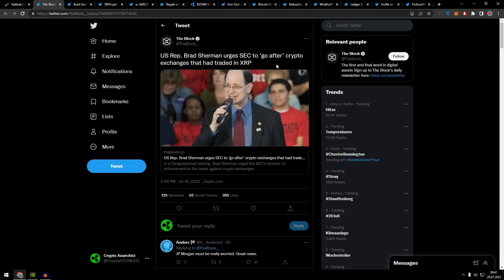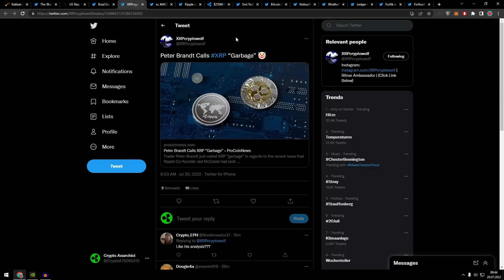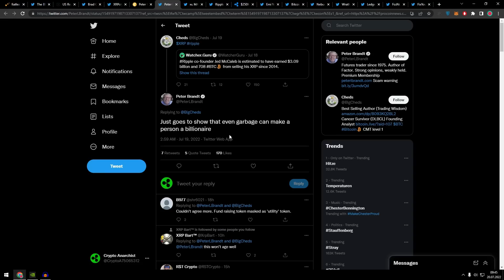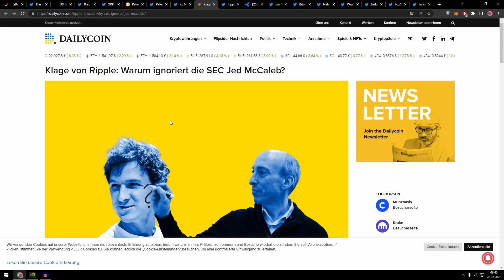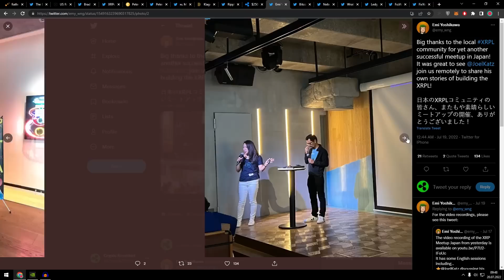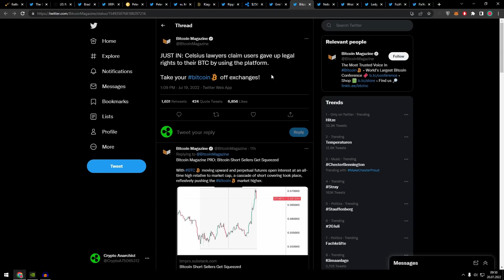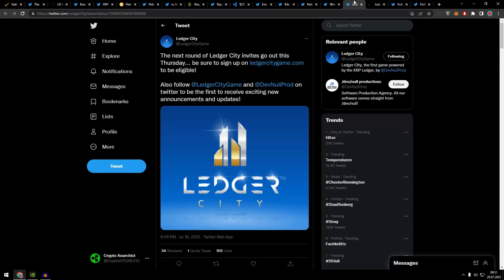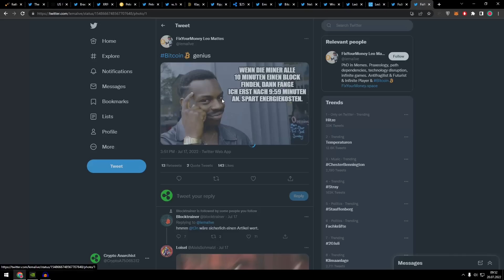Ripple XRP - POLITIK BESTÄTIGT XRP IST SECURITY !?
Bitte ignorieren:
xrp
ripple
xrp news
ripple news
xrp ripple
ripple xrp
xrp price
xrp chart
xrp moon
crypto eri
the bearable bull
crypto news
crypto
cryptocurrency
xrp green
green economy
forexsignals
success
coinbase
bitcoinprice
forexlifestyle
stocks
blockchaintechnology
stockmarket
motivation
hodl
altcoin
trade
cryptoworld
financialfreedom
cryptomining
daytrader
makemoney
Xrp deutsch
crypto
Bildung
cryptocurrency
xrp green
green economy
forexsignals
success
coinbase
bitcoinprice
forexlifestyle
stocks
blockchaintechnology
stockmarket
motivation
hodl
altcoin
trade
cryptoworld
financialfreedom
cryptomining
Bildung
daytrader
make money
Bildung
Krypto
Crypto Anarchist
Deutsch
Krypto deutsch
Ripple deutsch
xrp news deutsch
millonär
Kryptowährung
xrp
ripple
crypto
cryptocurrency
xrp green green economy forexsignals
success
coinbase
bitcoinprice
forexlifestyle
stocks
blockchaintechnology
stockmarket
motivation
hodl
altcoin
trade
cryptoworld
financialfreedom
cryptomining
daytrader
makemoney
crypto
cryptocurrency
xrp green
green economy
forexsignals
success
coinbase
bitcoinprice
forexlifestyle
stocks
blockchaintechnology
stockmarket
motivation
hodl
altcoin
trade
cryptoworld
financialfreedom
cryptomining
daytrader
makemoney
crypto
cryptocurrency
xrp green
green economy
forexsignals
success
coinbase
bitcoinprice
forexlifestyle
stocks
blockchaintechnology
stockmarket
motivation
hodl
altcoin
trade
cryptoworld
financialfreedom
xrp news
ripple news
xrp ripple
ripple xrp
xrp price
xrp chart
xrp moon
crypto eri
the bearable bull
crypto news
crypto
cryptocurrency
xrp green
green economy
forexsignals
success
coinbase
bitcoinprice
forexlifestyle
stocks
blockchaintechnology
stockmarket
motivation
hodl
altcoin
trade
cryptoworld
financialfreedom
cryptomining
daytrader
makemoney
Xrp deutsch
Ripple deutsch
xrp news deutsch
millonär
xrp
ripple
xrp news
ripple news
xrp ripple
ripple xrp
xrp chart
crypto news
crypto
cryptocurrency
mining
altcoin
cryptomining
Btc
xlm
SHIBA
ELON
Bitcoin
Geld verdienen
Aktien
Ripple XRP
Steuern Crypto
Ethereum
Geld online
NFT
Flare
xrp Preis
Steuern
Bitcoinkurs
Kurs
Krypto
Aktienmarkt
Dogecoin
Elon
Shiba Inu
Squid
NFT Games
Millionär
Geld Krypto
play2earn
Finanzen
Kryptowährung
Zentralbank
CO2
news
Games
Blockchain
Chart
Tradingbot
neue Kryptos
Prognosen
xrp
ripple
xrp news
ripple news
xrp ripple
ripple xrp
xrp price
xrp chart
xrp moon
crypto eri
the bearable bull
crypto news
crypto
cryptocurrency
xrp green
green economy
forexsignals
success
coinbase
bitcoinprice
forexlifestyle
stocks
blockchaintechnology
stockmarket
motivation
hodl
Xrp deutsch
Ripple deutsch
xrp
xrp
,ripple
,xrp news
,ripple news
,xrp ripple
,ripple xrp
,xrp price
,xrp chart
,crypto news
,crypto
,cryptocurrency
,blockchaintechnology
,hodl
,altcoin
,trade
,financialfreedom
,Xrp deutsch
,Ripple deutsch
,xrp news deutsch
,kryptowährung
,krypto news
,kryptowährung kaufen
,kryptowährung news
,Aktien
,krypto anfänger
,krypto mining
,krypto aktien
,Binance
,krypto bitcoin
,krypto bot
,Bitcoin Preis
,krypto trading
,NFT
,Shiba Inu
,Doge
Bildung
xrp xrp
ripple
xrp news
ripple news
xrp ripple
ripple xrp
xrp price
xrp chart
xrp moon
crypto eri
the bearable bull
xrp
ripple
xrp news
ripple news
xrp ripple
ripple xrp
xrp price
xrp chart
xrp
,ripple
,xrp news
,ripple news
,xrp ripple
,ripple xrp